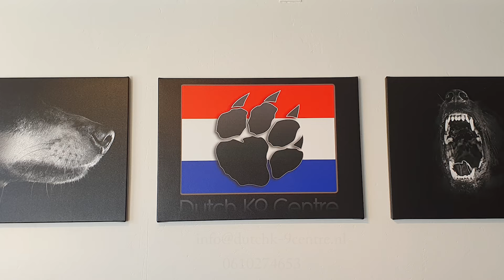Uw Coronahond luistert niet? -kijk dan even hier-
Langs de snelweg A1 bij Stroe zit een Politiehonden opleidingscentrum, Henk Verbeek en Petra Vandalon opereren vanuit hier om aan de wereldwijde vraag te voldoen naar honden voor Politie-Douane-Leger en Veiligheidsdiensten van over de hele wereld met name Amerika.
Om ze goed voor te bereiden op hun werk later moeten ze aan veel eisen voldoen, wij mochten kijken bij een training en kwamen er achter dat je niet zomaar even hun hond moet aanschaffen, opvoeding begint al bij de geboorte van de hond!